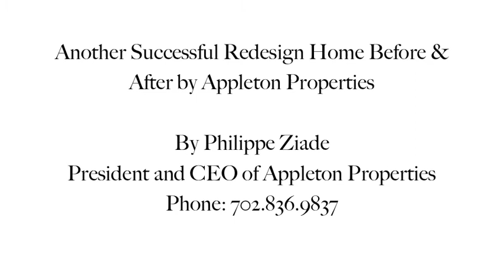2531 Serenity Hollow Dr.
Another Successful Redesign Home Before & After by Appleton Properties

Appleton is motivated to remodel and bring back to life a new look and feel to a great community so our local home owners and investors feel proud of buying in the Las Vegas Valley once again.

    "Making sound investments takes, experience, knowledge and great people, that's the Appleton way"

By Philippe Ziade
President and CEO of Appleton Properties